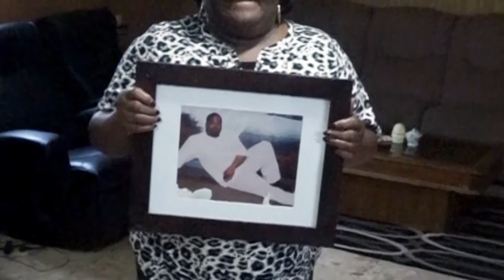A Mother's Pain